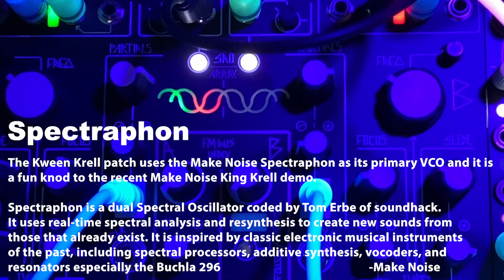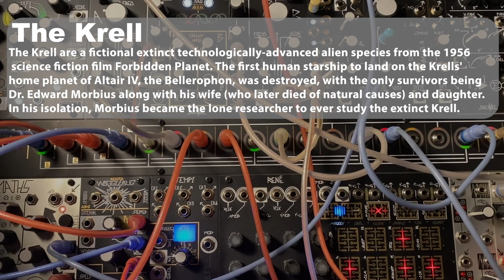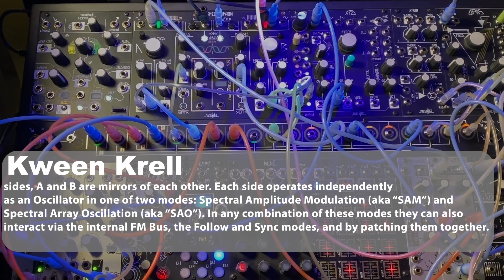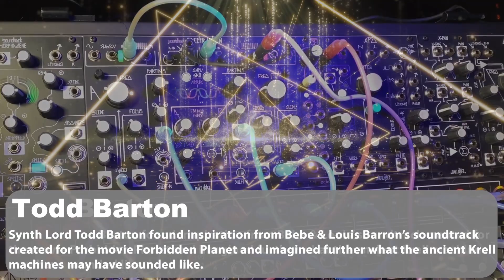Kween Krell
A self-playing Spectraphon patch!
"Kween Krell" was inspired by Todd Barton's "The Krell Muzak Patch" (inspired by Louis & Bebe Barron's Ancient Krell Music created for the movie Forbidden Planet).

Kween Krell (a play off of Make Noise's King Krell) also takes its inspiration from Cinematic Laboratory's Cartesian system Krell patch, with the Make Noise Shared System Krell - all the Krells!

This is the first time we are sharing an actual patch here, be kind our video gear consists of an iPhone (me holding it with Andrei following my patch notes) so with that in mind- this will be sounds of Krell only (no talking) with text overlay.

This particular "Krell System" includes 2  @DivKid  Øchds, and an After Later Popple. The remaining system is Make Noise: Maths, WoggleBug, Spectraphon, Qpas, XPO (modulation), Optomix and Mimeophon.

Thank you for joining along our midnight stroll on Altair IV.

• Reading: Behold the Ancient Krell!

Between now and this premiere we will see how living mycelium affects the Krell- so mushrooms may be involved! Or will be at in a future live stream :)

Another caveat is - I have not messed around with Adobe Premiere since... too long to mention. Obviously ;p
Patch notes from a dyslexic (me: Tosca) known to speak in spoonerisms - best of luck!

WoggleBug:
- Maths Clocks Woggle
- Woggle cv into Channel 1 of Maths Rise
- Smooth into Channel 1 of Maths Fall
- XPO sine wave controls Maths Rise (Channel 2)

CV Bus | Maths (if you do not own a Make Noise 7u you can Mult the various outputs or use stacking cables):
- Channel 2 of Maths Unity signal to CV Bus Channel 4: modulating Optomix Control inputs.
- Channel 1 of Math Unity signal to CV Bus Channel 3: Modulating Fall on Maths Channel 2, sends vOct to B side of Spectraphon, modulating frequency of Qpas.
- Stepped gate of Woggle to CV Bus Channel 2: sending to vOct of Spectraphon A side,  modulating Centre on Qpas, into Qpas left !!¡¡ input.
- CV Bus Channel 1: Maths Channel 2 going into CV Bus Channel 1: modulating Side A & B Spectraphon Partials, vOct to XPO left side,

Øchd:
Choose your speed!
3rd out from bottom modulating Spectraphon B side Slide.
2nd out from bottom modulating Spectraphon A side Slide
Bottom output to left Rotate knob of Qpas.

Optomix:
A side of Spectraphon Subcv into Optomix channel 1 -output into Left side of Mimeophon
Sum output into Right side of Mimeo

Spectraphon:
Side A Output into Side B input
Side B output with stacked cable into Side A Input, Side B output going into Channel 2 of Optomix
Side B Subcv into Qpas with LP out to Praga

Output of Mimeo goes into l/r of Popple
FM of Popple modulated by Doepfer LFO
Ochd also modulates Popple FM and Frequency/Cut-off knob

xo